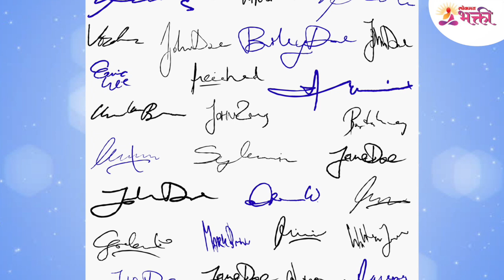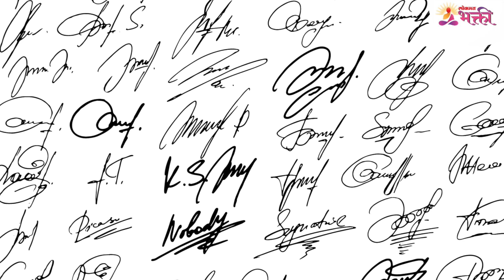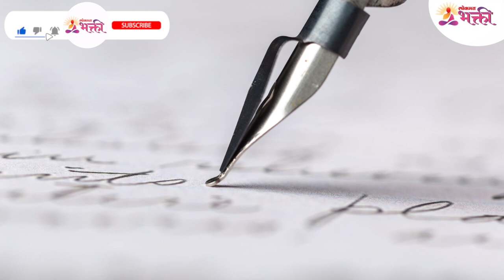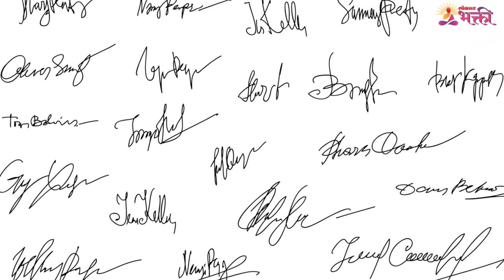सहीमध्ये कोणता बदल केल्याने तुम्ही भाग्योदय बनाल? Sign Information | Lokmat Bhakti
सहीमध्ये कोणता बदल केल्याने तुम्ही भाग्योदय बनाल? ते जाणून घेण्यासाठी पहा हा सविस्तर व्हिडिओ -